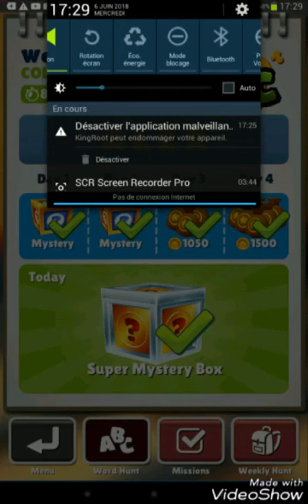Subway Surfers : Alex-(Moscow special)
Ramadan karim
Charchater : Alex
Board:Teddy